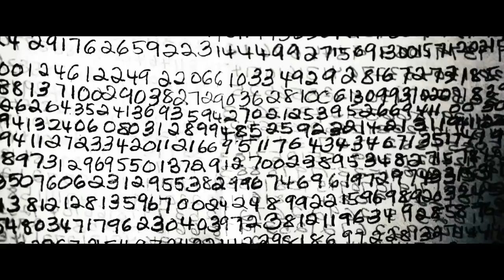Knowing Trailer [HD]